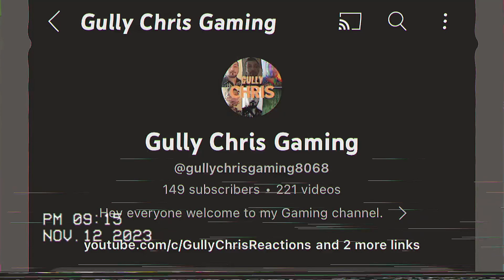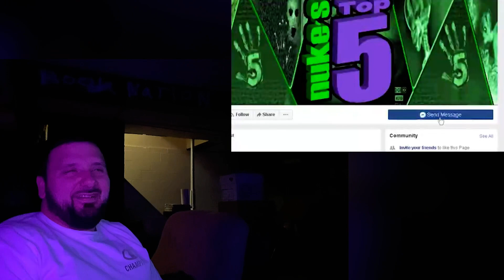5 Scary Ghost Videos You WON’T Watch in The Dark (Reaction)